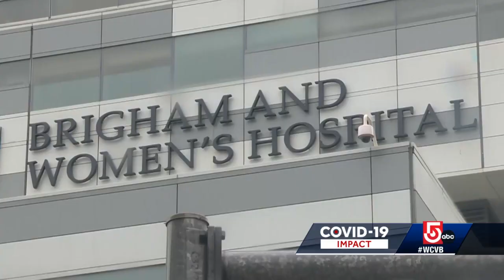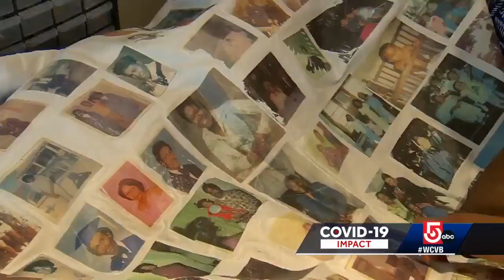Hospitals aim to crack mystery of 'long COVID-19'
Six local hospitals are joining a national effort to solve the mysteries of what is called "long COVID-19."